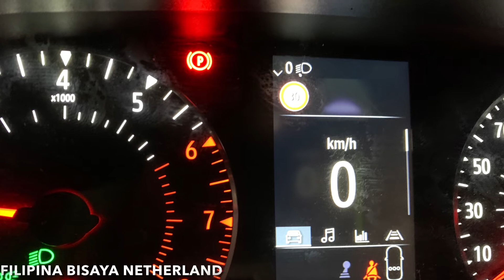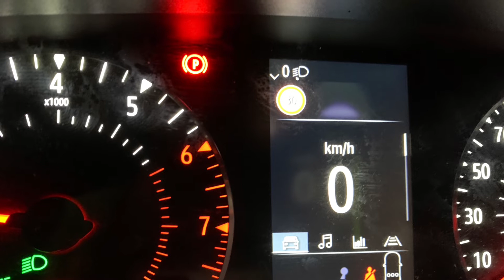WHAT IF I DONT PRAY I THINK MORE WORST TO HAPPEN GOD PROTECT US /CAR ACCIDENT/THE POWER OF PRAYER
God is so gracious we are all ok in the accident